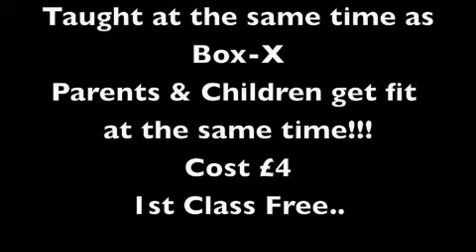Kids Muay Thai